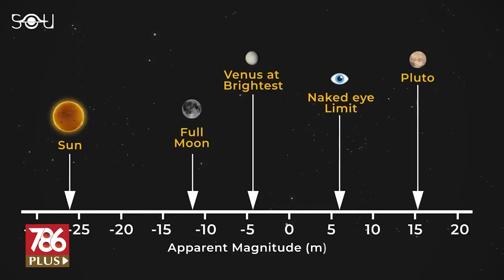বিরল মহাজাগতিক ঘটনার সাক্ষী বাংলাদেশ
প্ল্যানেটারি অ্যালাইনমেন্ট’ দেখার সবচেয়ে ভালো সময় হলো ভোররাত। অর্থাৎ সূর্য ওঠার ঠিক আগে। ওই সময় আকাশের পূর্ব দিকে তাকালে শনি গ্রহ দেখা যাবে। হালকা হলুদ আভা থাকবে তাতে। আকাশ পরিষ্কার থাকলে বাংলাদেশ থেকেই এই দৃশ্য দেখা যাবে আগামী কয়েকদিন।